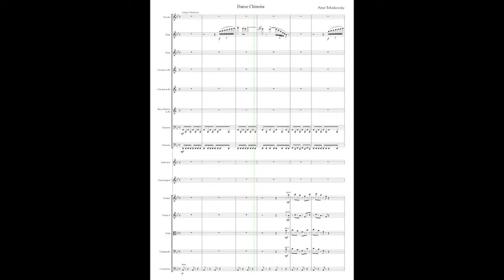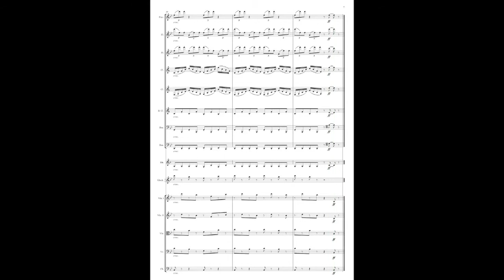Danse Chinoise from Tchaikovsky's The Nutcracker Suite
Ravel Virtual Studios' performance of the Danse Chinoise from Tchaikovsky's The Nutcracker Suite.

Ravel Virtual Studios specializes in producing outstanding performances and recordings for all composers.